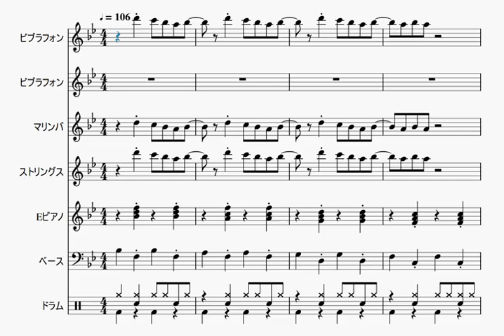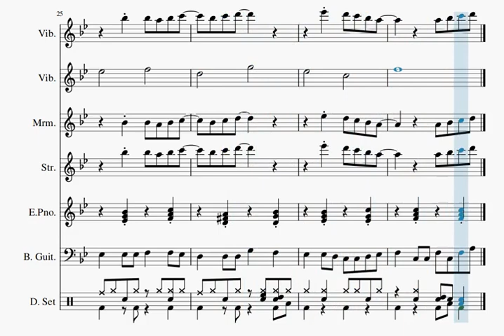【自作曲】『冬の日その2』 / Original Music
2003年10月に作った曲をアレンジしてみました。当時はなぜか明るい曲(長調の曲)ばかり作っていたような気がします。

曲名：『冬の日その2』